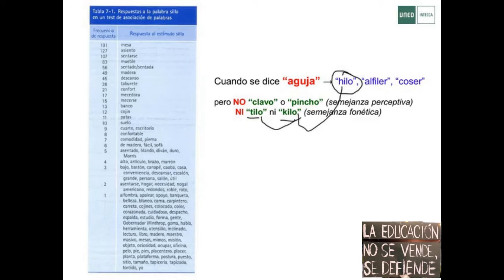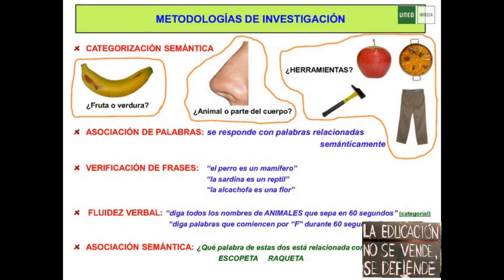METODOLOGÍAS DE INVESTIGACIÓN DEL PROCESAMIENTO SEMÁNTICO